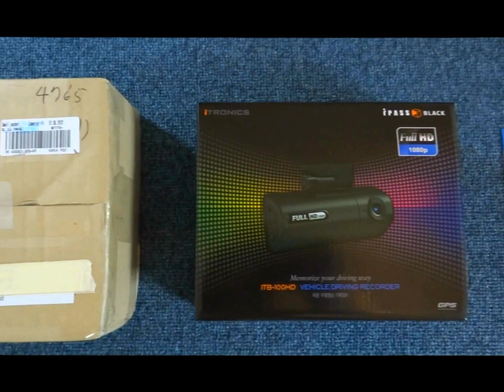Itronics ITB-100HD (pakkaussisältö)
Liikennekamera (Car black box) packaging content